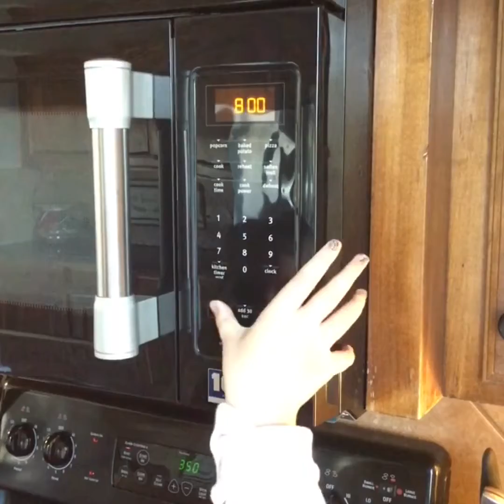Easy Cookie Recipe for KIDS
🍪Peanut Butter & Chocolate Chip🍪